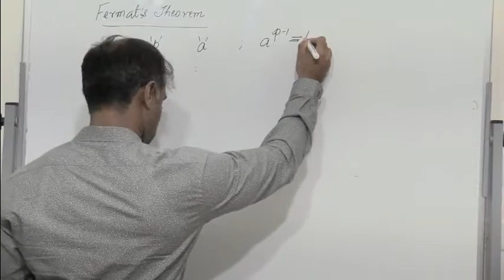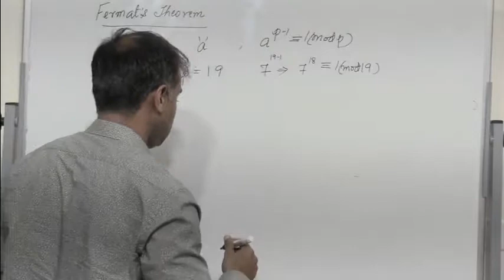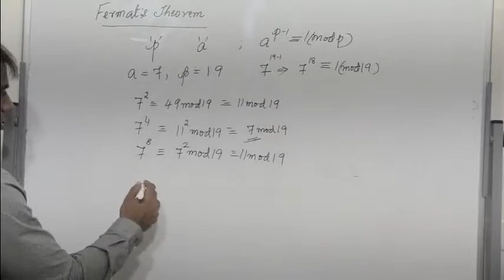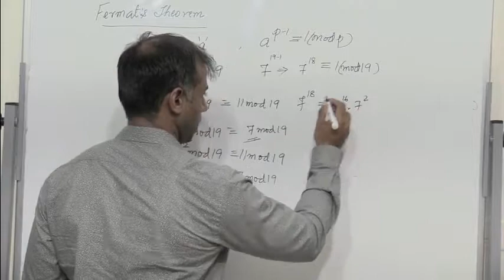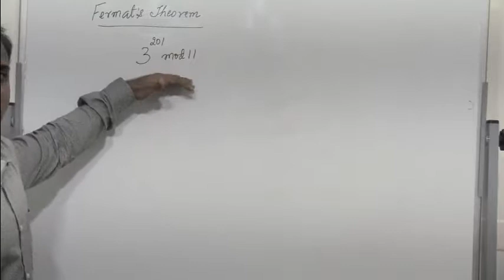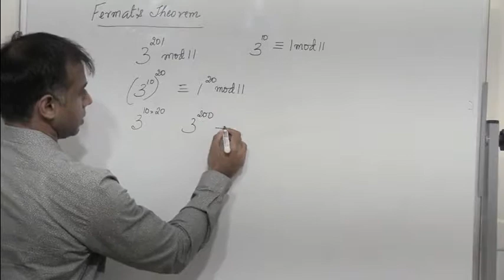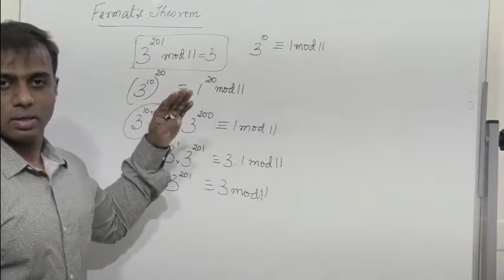Fermat's Theorem - Explanation with example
Encryption
Decryption
Ciphers
Symmetric Ciphers
Cryptography
Network Security
Polynomials
Primitive root
DES
Data Encryption Standard
Confusion
Diffusion
Hill Cipher
Playfair Cipher
Caesar Cipher
Hill Cipher
Steganography
Triple DES
Meet in the middle attack
Blowfish Algorithm
Eulers Theorem
Chinese Remainder Theorem
IDEA
GCD
Number Theory
Extended Euclidean Algorithm for Modular Inverse
Congruences